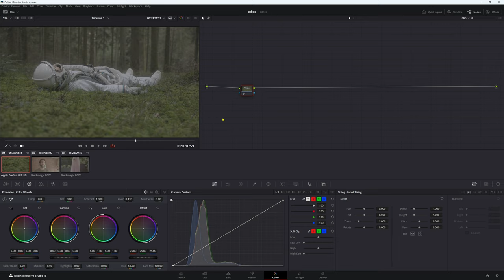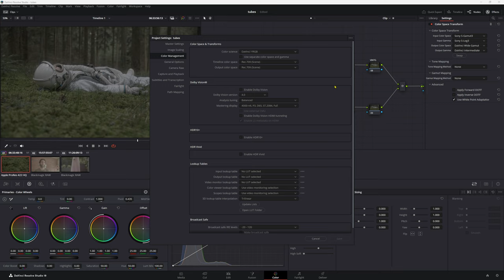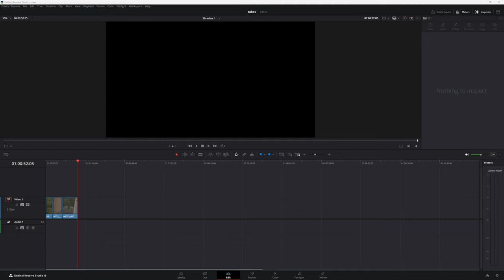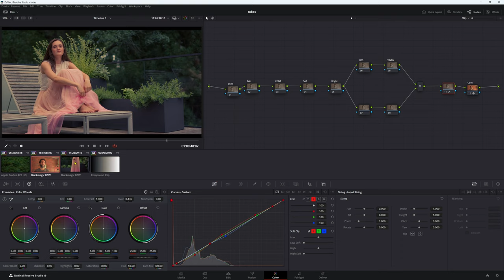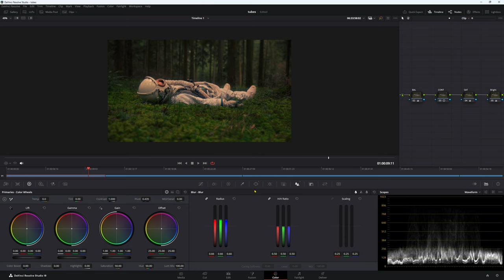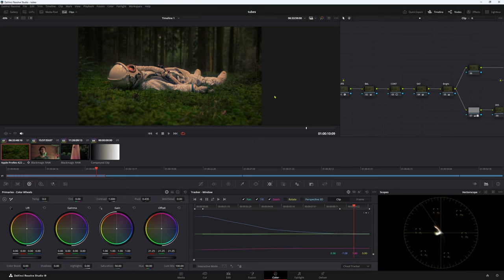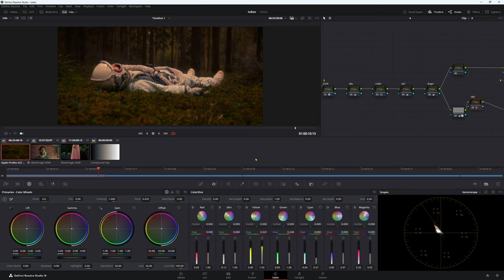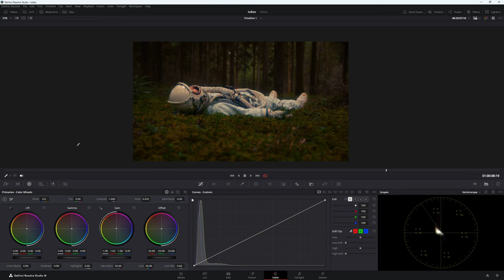You Don't Need Davinci Resolve Studio - Create Amazing Grades for FREE (Maybe my last video)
You Don't Need Davinci Resolve Studio (Maybe my last video)

You don't need to own studio to colour grade. We can do everything without having to pay the big bucks.

I'll show you from start to finish how to create simple and great looking grades all inside of the free version of Resolve.

Artgrid
Honestly Artgrid has some amazing footage that will help you get the best out of your grading skills!

You can go to my colour grading website and download free 4k footage

I want to help you become a better colourist in DaVinci Resolve but also teach you the ins and out of this amazing software. We talk about about colour grading. editing and someone simple tricks that will help you get the most out of this amazing software.
Davinci Resolve can be intimidating when you first open it up, but I assure you with some basic lessons and some know how from someone who's been using it for years, you'll be set in no time.

Colour grading, editing and solid tips, its all in there.